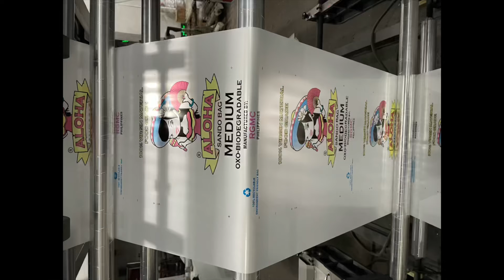4 COLOR FLEXO PRINTING MACHINE FOR PLASTIC FILM, BAG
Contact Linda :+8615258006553